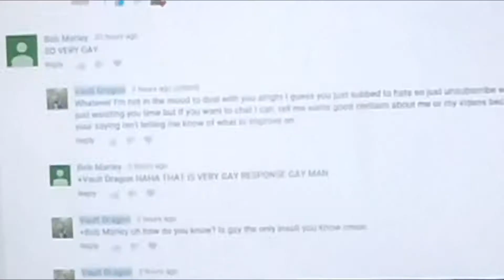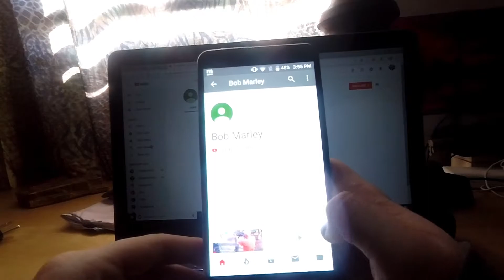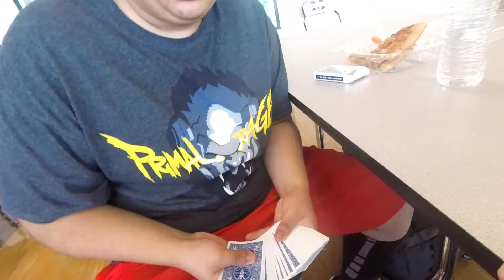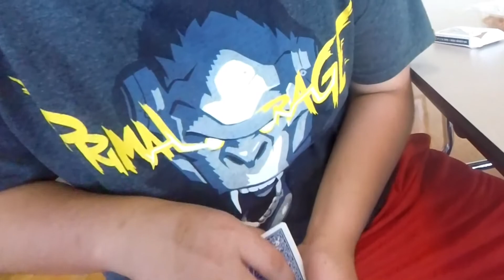I might be quitting IM SORRY